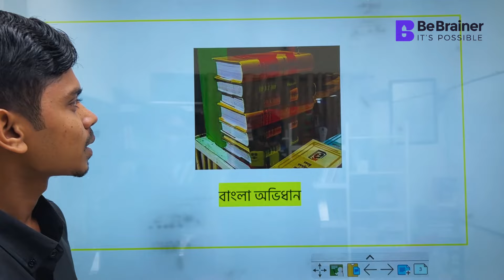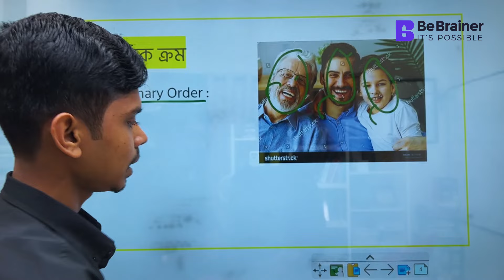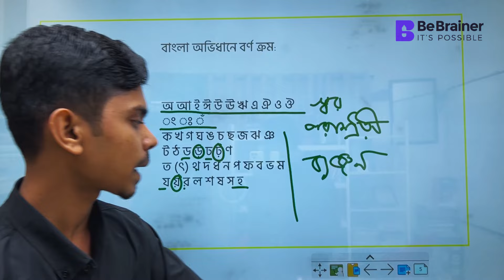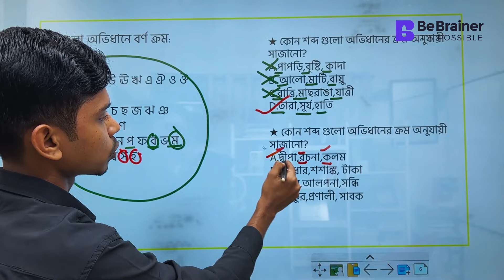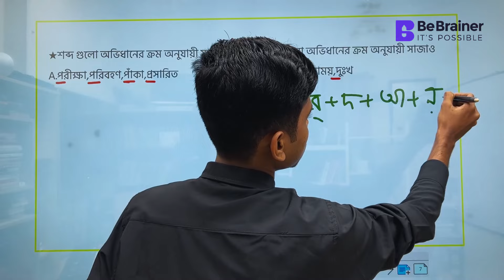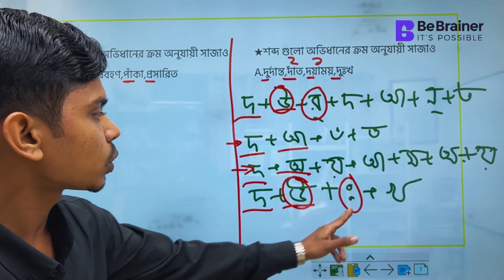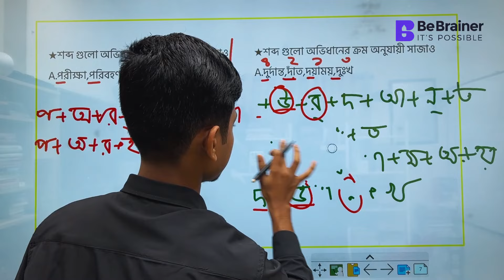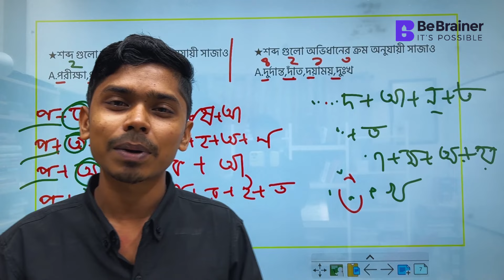বাংলা অভিধান ক্রম বেড় করো ১ মিনিটেই ⚡️১/২ টি প্রশ্ন কমন পাবেই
ঢাকা বিশ্ববিদ্যালয় B ( বিভাগ পরিবর্তন ) ইউনিট Full Course
ক্লাস ও পরীক্ষায় যা যা থাকছে:
👉 সর্বমোট ৯০ টি ক্লাস।
👉 ১২টি Written special class.
👉 সর্বমোট ৯০ টি ডেইলি এক্সাম।
👉 সাপ্তাহিক এক্সাম ১২ টি।
👉 মাসিক লাইভ এক্সাম ০৩ টি।
👉 ফাইনাল মডেল টেস্ট ১০ টি।
👉 প্রতিটি পরীক্ষার ব্যাখ্যা সহ বিস্তারিত PDF  সমাধান ।
👉 প্রতিটি পরীক্ষার মেধা তালিকা প্রকাশ।
👉 উৎসাহ দিতে প্রাইজ বন্ড এর ব্যবস্থা।

Course Instructors:
⚡️ Abs Riyadh, University of Dhaka
Departmental Head, General Knowledge
BeBrainer Technologies Limited.
⚜️ Mentored 1,50,000 Students
⚜️ Offline Teaching Experience 4 Years
⚡️Yeamim Isalm, University of Dhaka
Departmental Head, Bangla
BeBrainer Technologies Limited.
⚜️ Mentored 1,50,000 Students
⚡️ Arnab Roy Partha, University of Dhaka
Departmental Head, English
BeBrainer Technologies Limited.

PDF-এ যা যা পাচ্ছো :
🌟 ৫০০ টি গুরুত্বপূর্ণ MCQ+ Answer PDF(GK,বাংলা,ইংরেজি)
🌟 বিগত ০৫ বছরের প্রশ্ন ব্যাংক ও বিশ্লেষণ এর PDF
🌟 ভর্তি পরীক্ষার সকল গুরুত্বপূর্ণ তথ্যের গোছানো Flash Card.
🌟 All Poems Postmortem (analysis) PDF.
🌟 Text book important line Analysis PDF.
🌟 Text book preposition,group verb PDF.
🌟 Text book spelling,synonym-antonym PDF.
🌟 10 important written paragraphs PDF.
🌟 Be vocab (important vocabulary)PDF.
🌟 Idioms & phrase PDF.
🌟 বাংলা গদ্য-পদ্য Postmortem PDF.
🌟সকল কবি পরিচিতি,পাঠ পরিচিতি PDF .
🌟 বাছাই করা শব্দার্থের চুম্বক PDF.
🌟 ব্যাকরণের বাছাই করা ৩০০ MCQ+ Answer PDF.
🌟 বাছাই করা সমার্থক শব্দ,বাক্য সংকোচন,বাগধারা,প্রবাদ অনুবাদ PDF.
🌟 সাধারণ জ্ঞান সাম্প্রতিক At a Glance PDF .
🌟 সাধারণ জ্ঞান গুরুত্বপূর্ণ Topics এর PDF
🌟সকল টেকনিকের সাজানো PDF
🌟 বাংলাদেশ ও আন্তর্জাতিকের ই-ম্যাপ
🌟 Problem Solving Forum

🔖 কোর্স ফি ও ডিউরেশনঃ
- ঢাবি ও গুচ্ছ ভর্তি পরীক্ষার আগ অব্দি
- কোর্স ফিঃ ৪০০০/- ( Early Birds Offer Going On )
- সীমিত সময়ের জন্য মাত্র ২২০০/- টাকায় ফুল কোর্সে ভর্তি হতে পারবে।
- এক্সাম ব্যাচ ফ্রি

Manually ভর্তি হতেঃ
💎 বিকাশে Payment করে ভর্তি হতে পারবে । বিকাশে টাকা পাঠানোর পর পেমেন্ট স্ক্রিনশট বা লাস্ট ৪ ডিজিট Teligram বা পেইজে জানালেই কোর্সের সিক্রেট Telegram গ্রুপে যুক্ত করে নেওয়া হবে। কোন কোর্সে ভর্তি হতে পেমেন্ট করেছো তা অবশ্যই জানাবে।

🎁 Bkash Number: 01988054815 ( ✅ লিমিট আছে )
🎁 Rocket Number: 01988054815 ( ( ❌ লিমিট শেষ )
🎁 Rocket Number: 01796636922 ( ❌ লিমিট শেষ )
🎁 Bkash Number: 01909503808 ( ❌ লিমিট শেষ )
🎁 Nagad Number: 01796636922 ( ❌ লিমিট শেষ )
🎁 Bkash Merchant Number: 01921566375 ( ✅ Payment Option, লিমিট আছে )

⚜️ কোচিং যেখানেই করো, মেন্টরশীপ নাও বিব্রেইনার থেকে! 💯 DU B+গুচ্ছ ( All In One )

প্রতিটি স্টুডেন্ট এর চাহিদা ভিন্ন! কারো একটি টপিক বুঝতে দুই একবার বেশি বুঝানো লাগে! কিন্তু অফলাইন কোচিং এ তো এভাবে কোচিং এর ভাইয়া রা সময় দেয় না! এভাবে একটু একটু করেই ঢাবি পড়ার স্বপ্ন ছুটে যায়। অথচ একটু এক্সট্রা কেয়ার, একট্রা সময় বা এক্সট্রা একটু গাইডলাইন পেলেই হয়তো পূরণ করে ফেলতে পারতে তোমার স্বপ্ন।
তোমাদের স্বপ্ন পূরণে বন্ধু হয়ে ভর্তি প্রস্তুতির শেষ অব্দি সকল প্রকার সহযোগিতায় আমরা আছি তোমার পাশে।